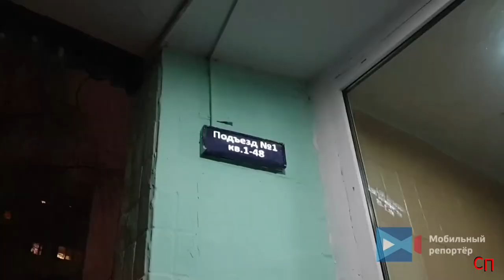Сводка ЧП с 14 12 20 по 18 12 20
1. Работа оперативных служб на месте возгорания в коллекторе на Ленинском проспекте в Москве.

2. Последствия ДТП на 52 км МКАД. При движении в районе Сколковского шоссе столкнулись а/м "Шеви-Нива", "Тойота Марк" и "Ваз-2114". В результате столкновения травмы получили два человека.

3. Крупный пожар произошёл в г. Одинцово.

4. ДТП на Пятницком шоссе.

Водитель а/м "Тойота Камри" двигался по крайней правой полосе в направлении гор. Солнечногорска. На Т-образном перекрёстке скопилась пробка. Водитель продолжая движение вовремя не заметил, что встречные автомобили стали пропускать а/м "БМВ", водитель которого совершал поворот. Водитель а/м "Тойота" в последний момент увидел "БМВ", попытался остановится, однако расстояние оказалось минимальным - произошло столкновение. Из участников ДТП никто не пострадал.

5. ДТП с участием фуры. Трасса М4 возле Ступино.

6. Регионы. Башкирия.

11 человек погибли при пожаре в частном доме престарелых в Башкирии. По информации СМИ, трагедия произошла в посёлке Ишбулдино.

Причины пожара, а также, что именно произошло, пока неизвестны. Установлено, что на момент начала пожара в доме находились всего 16 человек, лишь пятерым удалось спастись.

Сгоревшее здание – 60-х годов постройки.

Сотрудница "Дома престарелых" успела вывести 3 человек во время пожара в Башкирии.

1 из 4 спасшихся — член персонала. Женщина вывела 3 стариков, когда сработала пожарная сигнализация.

Но остальных спасти не успела. А выбраться самостоятельно пожилые люди не смогли. Возбуждено уголовное дело, на место выехал глава региона.

7. В столице в ночь на 15 декабря прошел снегопад, коммунальные службы приступили к уборке выпавшего снега. Ведется вывоз снега со дворов и дорог самосвалами на снегоплавильные пункты. Идет прометание тротуаров плужно-щеточными механизмами. Очищаются кровли домов.

8. Последствия ДТП с участием автомобиля каршеринга и такси на Кутузовском проспекте у Триумфальной арки. Одному из водителей понадобилась помощь медиков. Обстоятельства ДТП выясняют сотрудники ДПС.

9. ДТП, Бульвар Маршала Рокоссовского д.30.

На перекрёстке столкнулись "Рено Кангу" и "Ниссан Х-трейл", после чего "Ниссан" отбросило на припаркованные автомобили где он врезался по цепной реакции в "БМВ", которая в свою очередь задела "Пежо" и ещё одну иномарку.
Информации о пострадавших не поступало.

10. МО, Ленинградское шоссе.

Сотрудники полиции задержали и привезли в отдел 15 замерзших девчонок погреться, а заодно и оплатить штраф 1,5 – 2 тысячи рублей за занятие проституцией. При виде камеры весёлые куртизанки натянули маски чуть ли не на лоб, их явно больше пугает ненужная слава, чем административное наказание, которое каждая из них отобьёт за час работы.

11. На 23 км МКАД (внешняя сторона) произошло столкновение двух грузовиков. Одного водителя зажало, спасатели деблокируют пострадавшего. Движение сильно затруднено. Перекрыто несколько полос.

12. 16 декабря в центре Москвы произошло ДТП. На улице Крымский вал столкнулись а/м "Опель Мокка" и "Фольксваген Туарег". Оба автомобиля двигались в попутном направлении в сторону Крымского моста. В районе дома №8 водитель "Фольксвагена" сбросил скорость перед скопившейся пробкой. Двигавшийся следом водитель "Опеля" не успел вовремя остановится и врезался в "Фольксваген". В результате столкновения никто из участников ДТП не пострадал. Автомобили получили различные механические повреждения. Движение транспорта со стороны Калужской площади оказалось частично затруднено.

13. Устранение последствий прорыва теплотрассы ремонтными бригадами на улице 2-я Парковая напротив дома №28.

14. 17 декабря 2020 года в 17 часов 31 минуту в оперативную дежурную смену Центра управления в кризисных ситуациях Главного управления МЧС России по г. Москве поступило сообщение о пожаре по адресу: ул. Декабристов, дом 32, где происходило возгорание в одной из квартир, расположенной на 12-ом этаже 12-ти этажного жилого дома. Площадь пожара составила 6 кв. метров. Пожарно-спасательными подразделениями в ходе проведения разведки и тушения пожара из горевшей квартиры был спасён 1 человек, передан медикам для проверки. К сожалению, в результате пожара 1 человек погиб. Принятыми мерами в 17 часов 50 минут пожар был ликвидирован.

15. Экстренные службы у Сьяновских каменоломен
16. Последствия ДТП с участием рейсового автобуса.

Водитель автобуса двигался по Калужскому шоссе в сторону области. Внезапно в неположенном месте дорогу стал пересекать пешеход. Водитель автобуса не успевая экстренно затормозить вывернул руль вправо уходя от наезда на пешехода, и врезался в мачту освещения.
В результате ДТП пострадал водитель автобуса. С предварительным диагнозом перелом ноги он был госпитализирован.

17. Ликвидация возгорания частного дома в поселке Лопатино городского округа Ленинский. Произошло возгорание в строящемся доме. На пожаре задействованы пожарные Москвы и области.